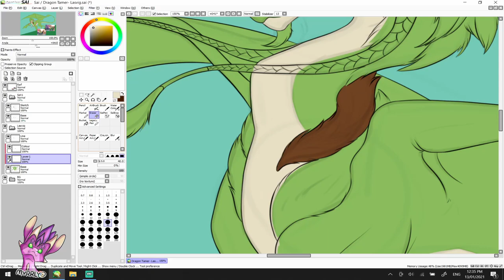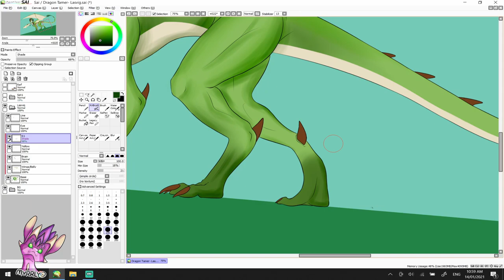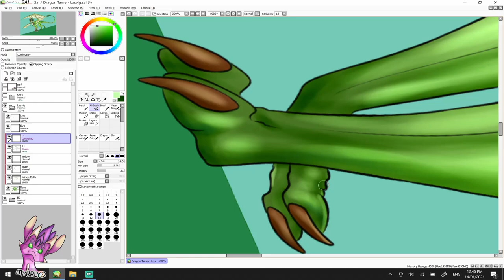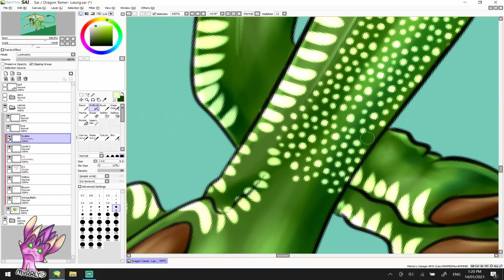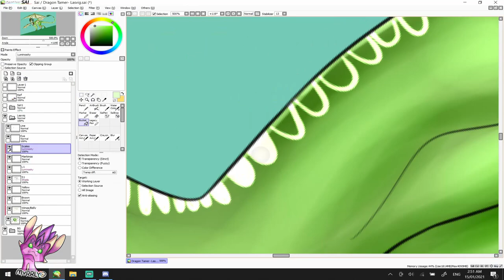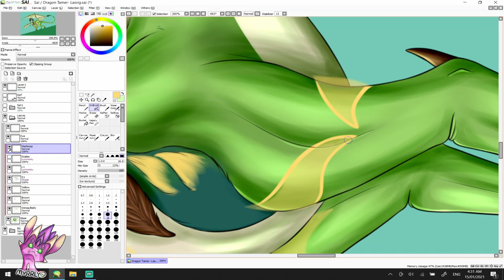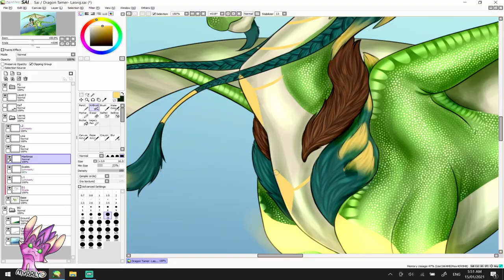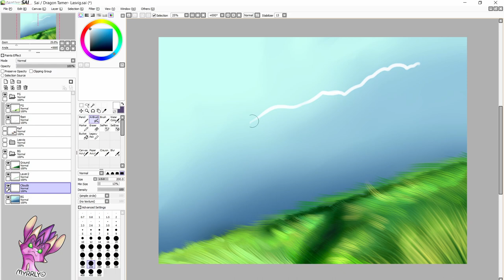Speedpaint - Dragon Tamers: Lasvig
You are not authorised to use this piece without my permission.

Shy dragons with the ability to turn back time, it gives unyielding support to allies but will not stand against an enemy alone.